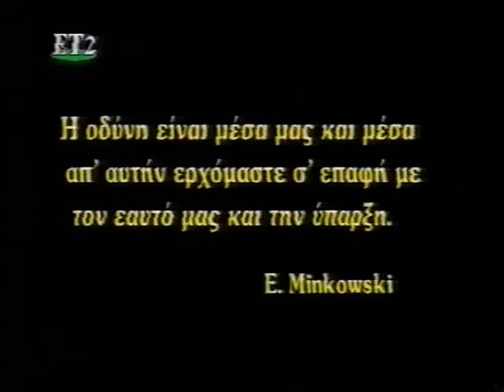Φωτεινή Τσαλίκογλου: Η τρέλλα...τόσο μακρυά, τόσο κοντά ΙΙ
Μία σειρά ντοκυμαντέρ για την ψυχασθένεια και την ιδρυματοποίηση των αθενών.
Η σκηνοθεσία είναι του Γιάννη Κασπίρη. Τα κείμενα και η επιμέλεια, της Φωτεινής Τσαλίκογλου.

ΕΡΤ-2 @1996
{Τα δικαιώματα του ντοκυμαντέρ ανήκουν στους δημιουργούς του και την κρατική τηλεόραση.}